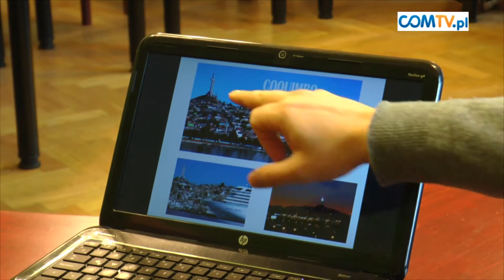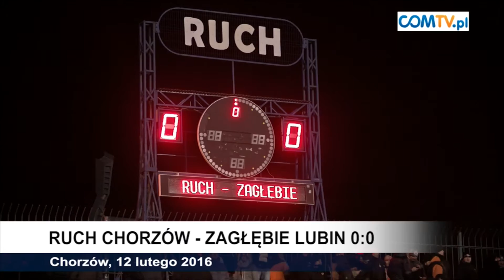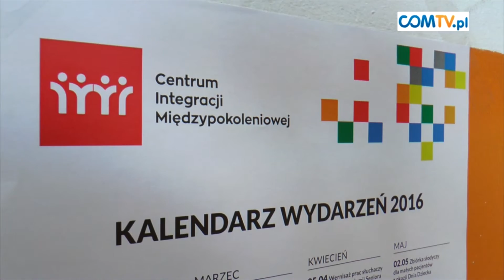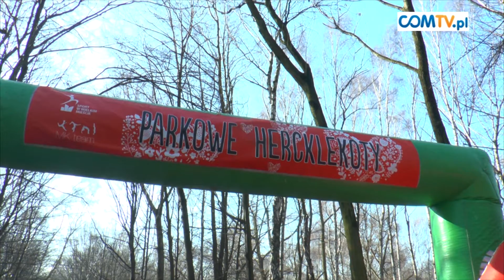CHORZOWSKI SERWIS INFORMACYJNY 16.02.16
W tym wydaniu:
- goście z Chile w Chorzowie,
- Ruch Chorzów znów w akcji,
- Inauguracja Akademii Seniora,
- „Młodzi Odkrywcy na Szlaku”,
- Parkowe Hercklekoty.